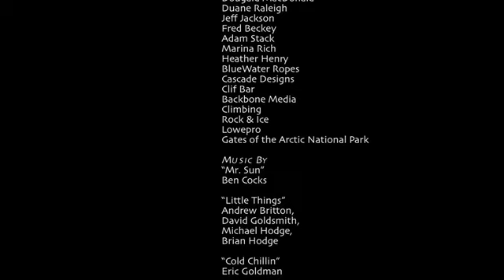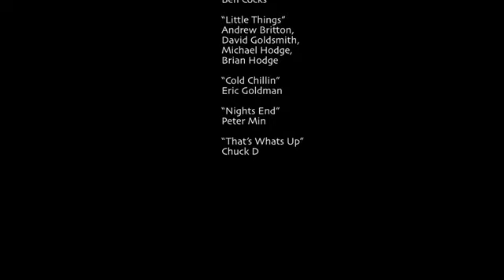はるか北へ：アリゲッチピークスへの旅：パタゴニア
パタゴニアのアンバサダー、トミー・コールドウェルとヘイデン・ケネディーが冬のアラスカのアリゲッチピークスに新しいアルパインルートを拓きました。この僻地にスキーでアプローチできる冬を選んだのです。コールドウェル、ケネディーとリッチが400メートルのルート、5.11+ X, M2の「Deep in the Alaskan Bush（アラスカ未開地の奥深く）」を開拓する努力をコーリー・リッチとデーン・ヘンリーが記録しました。